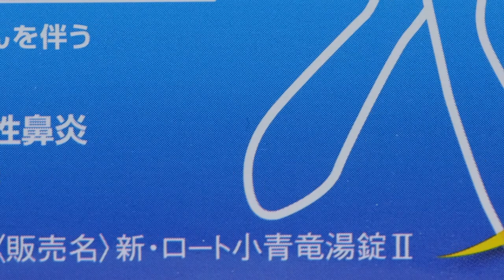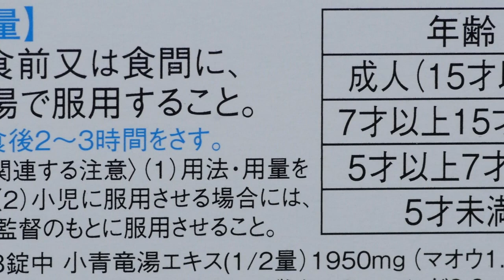私の花粉症7割軽減 その薬、小青竜湯錠をマクロレンズで撮ってみた Ufer! VLOG 117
花粉症の季節です。30年くらい前から私も悩んでいたのですが、3年前に出会ったこの薬で7割くらい症状が軽減（体感）出来ていますのでご紹介します。それまでは耳鼻科や内科を転々としつつ、結局即効性のある強力な鼻炎内服薬を飲み、頭がぼーとしつつ、咽も渇き、眠くなるという春先を過ごしていました。効果には差があると思いますし、ネットの記事でも個人差がある事が書かれていますので、とりあえず私の場合の事例としてご覧ください。

薬とパッケージはGH4に45mmのマクロを付けて撮影しました。フォーカス来てないところありますが・・。

【第2類医薬品】新・ロート小青竜湯錠II 80錠

If I Could I'd...　by Joakim Karud

Ufer! Art Documentary

芸術の記録映像の制作というちょっと変わったジャンルの仕事をしています。自主制作での作品制作から、美術館、ギャラリー、作家のご依頼で様々な映像を制作しています。また映像作品を作る作家や、美術館などでの映像展示技術の技術的なサポートも行っています。くわしくは・・
隔月に雑誌ビデオサロン (玄光社)に「美の探求工房」というタイトルで連載を書いています。現在偶数月号に掲載。
Cameras
Sony PXW-FS5
Panasonic GH4
Lens
Sigma 18-35mm
Sigma 50-100mm

Audio
TASCAM DR-701D
Tripods

Ufer! Art Documentary is our channel and we produce videos on Art, and tecnic, process,etc.
If you are interesting in our work you can whach our work on Vimeo on demand.